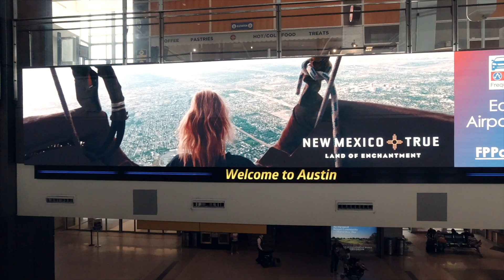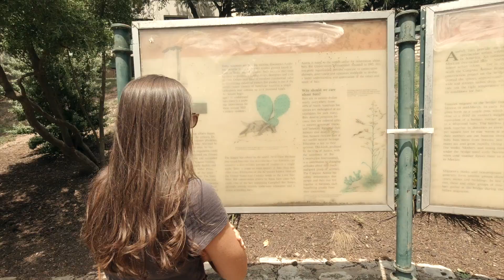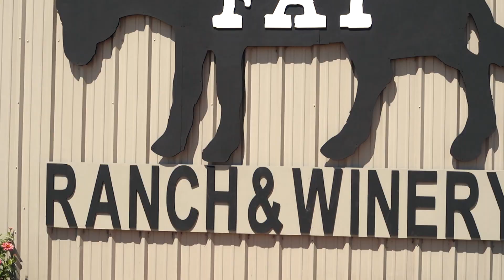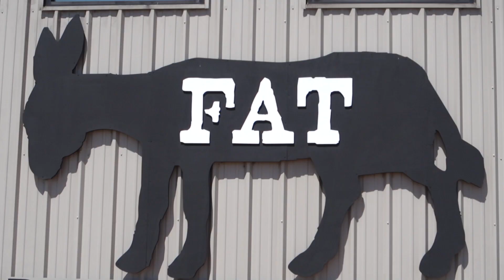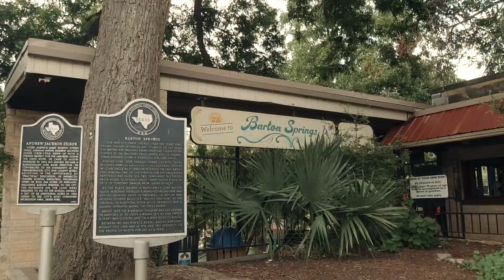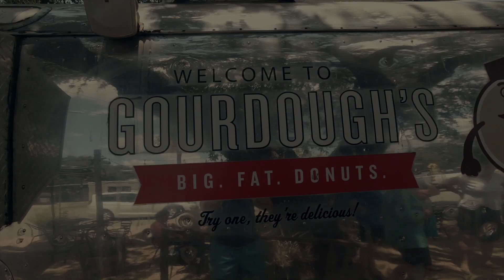We Found Something Small In Texas! | Austin Travel Vlog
We went to Austin Texas for 3 days and had a great time!  We went to Torches, saw the bat bridge on congress ave, visited the barton springs pool, went out to the wineries near Fredricksburg, Tx, and visited Rannie Street.